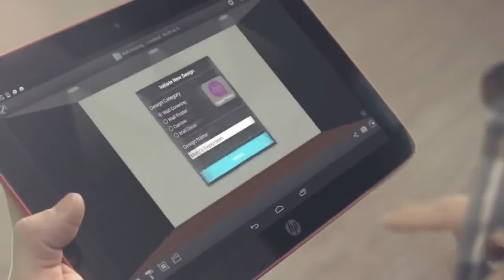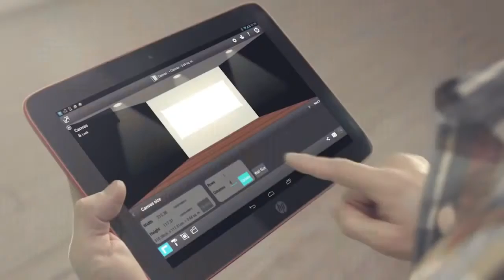HP WallArt 3.0 & Sabatebarcelona.com Incremente el negocio de decoración de interiores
HP presenta la tercera generación de HP WallArt en la feria Heimtextil 2015. HP WallArt3.0 incorpora el innovador concepto del diseño en tienda WallArt,que permite a los papeles pintados aumentar sus ventas en colaboración con los puntos de venta.
Las nuevas funciones incorporadas a HP WallArt 3.0 incluyen:
Fácil integración en páginas web/blogs:los usuarios de HP WallArt pueden configurar una nueva página web/blog en poco tiempo, mediante el complemento de CRM de Wordpress.
Flujo de trabajo más eficiente: la automatización de JDF/RIP permite enviar archivos listos para imprimir directamente desde Web2Print. El RIP descarga automáticamente los archivos de Web2Print, sin intervención manual(2).
Herramientas de desarrollo de negocio:ayudan a los usuarios de HP WallArt a acelerar el proceso de venta al disponer de un kit de "inicio" para configurar la página web.
Dropbox: permite la importación de archivos y paquetes con múltiples imágenes. De este modo, los usuarios de HP WallArt pueden subir y enviar más rápidamente imágenes a los clientes, mientras que los clientes pueden cargar fácilmente su contenido personal en la aplicación.
Plantillas: aceleran el proceso, reducen los errores y mejoran la usabilidad en los espacios que se redecoran con frecuencia.